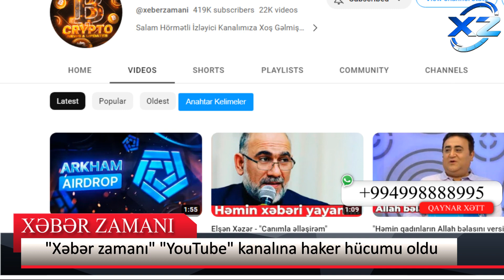"XƏBƏR ZAMANI" "YouTube" kanalı OĞURLANDI - FOTO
Pərviz Əmiraslanov